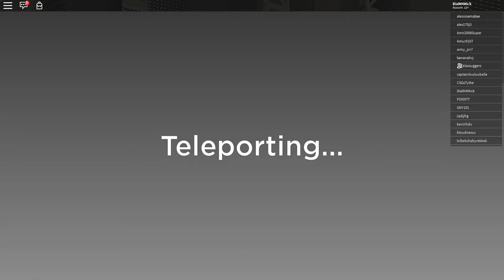Playing more rounds of TOWER DEFENSE SIMULATOR #4.2 w/ DialM4Mick, GamingSuggers & MiniBroman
DialM4Mick, GamingSuggers & MiniBroman play  more rounds #5 of TOWER DEFENSE SIMULATOR in ROBLOX. Can they WIN and defend their tower?